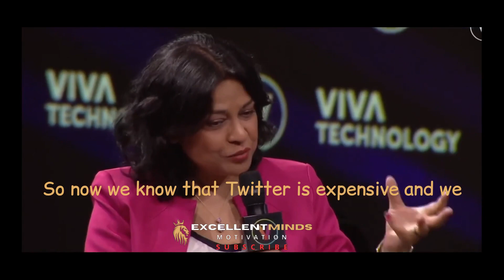Part II - The Man, The Brand | Elon Musk | UFOs, AI, Twitter, Tesla, SpaceX...🛸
Part II - Elon Musk electrifies the stage and discusses his brand of innovation, taking risks, and his mission to make life multi-planetary. He humorously addresses being labeled both a genius and potentially evil. From UFOs to AI, from Twitter to electric cars and reusable rockets, Musk reveals the secrets behind Tesla and SpaceX, highlighting the need for sustainable energy and the exploration of the stars. Don't miss his inspiring vision for the future and the challenges he overcame to revolutionize industries.

Together, let's create a world where inspiration meets achievement and where dreams become a living reality. This content is edited and shared only for the purpose of awareness. Let's Learn together 🤝